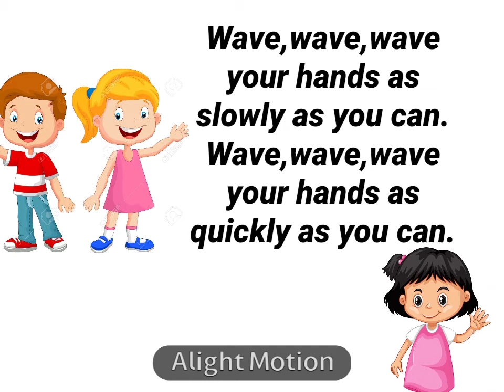Class 1 - English Literature - Slow Fast Song (Jessica Rai)